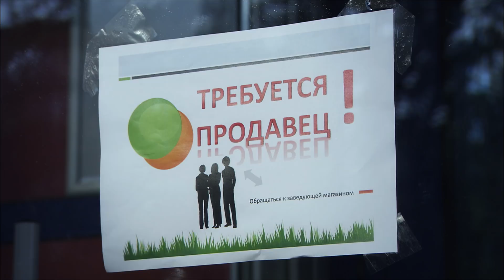Сериал Осенняя мелодия любви 1 и 2 серия - Мелодрама / Смотреть фильмы и сериалы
Сериал Осенняя мелодия любви 1 и 2 серия смотреть онлайн

Сериал Осенняя мелодия любви:
Кладовщице Нине - 45. У нее любимый муж, взрослая замужняя дочь Наташа и чудная пятилетняя внучка. У Нины всегда хорошее настроение, ведь она счастлива. Только счастье ее рухнуло в один миг: поздним вечером муж пришел домой и огорошил: он полюбил другую, с той, другой у них скоро будет ребенок...

Год: 2013
Режиссер: Александр Копейкин
Продюсер: Александр Кушаев, Ирина Смирнова, Виталий Сиренко
Актеры: Ирина Сенотова, Сергей Юшкевич, Екатерина Молоховская, Полина Филоненко, Александр Чевычелов, Галина Сазонова, Вадим Андреев, Андрей Егоров, Иван Паршин, Наталия Васько